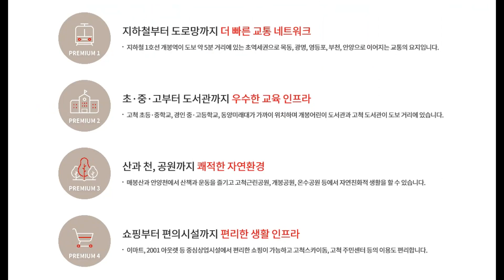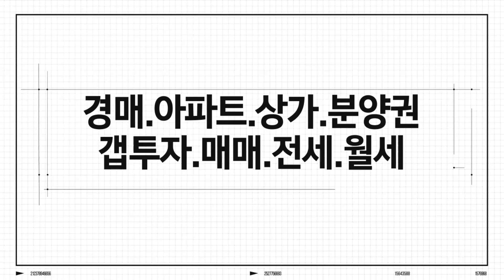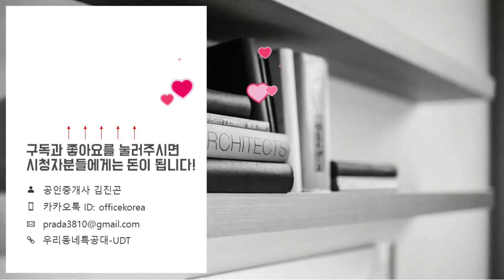고척 아이파크 주상복합(MD) 공공지원 민간임대아파트 64E/F 79A/B타입 모델하우스 내부영상&타입별 임대보증금/월임대료&분양정보/저소득층임대아파트/신혼부부/청년임대주택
64E/F타입 02:25
79A/B타입 08:41
위   치: 서울시 구로구 고척동 100-7번지
규   모: 지하3층~지상45층 6개동 총 1,459세대
입주일: 2022년 10월
타   입: 64㎡A/B/C/D/E/F/G/H/I
             79㎡A/B/C/D/E/F/G/H/I
교   통: 1호선 개봉역 / 2호선 양천구청역
학   군: 고척초. 고척중. 경인고
*고척 아이파크 주상복합(MD) 분양일정*
*특별공급(청년/신혼/고령자)/일반공급/우선공급(서울 구로구 거주자):
2020년 11월 30일(월)~12월 01일(화)
*청약신청금 10만원
*당첨자 발표일: 2020년 12월 04일(금)
*당첨자 서류집수일(우편접수): 2020년 12월 05일(토)~13일(일)
*당첨자 계약체결일: 2020년 12월 14일(월)~20일(일)
*고척 아이파크 주상복합(MD) 임대보증금/월임대료*
64A타입/ 64C타입/64H타입/64H (월세는 층별로 달라요~)
표준형: 임대보증금 20,300만원 / 월 임대료 41~45만원
선택형1: 임대보증금 15,300만원 / 월 임대료 55만6천원~60만6천원
선택형2: 임대 보증금 10,300만원 / 월 임대료 70만2천원~75만2천원

64B타입/64D타입/64G타입(월세는 층별로 달라요~)
표준형: 임대보증금 22,700만원 /월 임대료 46만원~51만원
선택형1: 임대보증금 17,700만원 / 월 임대료 60만6천원~65만6천원
선택형2: 임대보증금 12,700만원 / 월 임대료 75만2천원~80만2천원

64E타입/64F타입(월세는 층별로 달라요!)
표준형: 임대보증금 22,700만원 / 월 임대료 46만원~48만원
선택형1: 임대보증금 17,700만원 / 월 임대료 60만6천원~62만6천원
선택형2: 임대보증금 12,700 만원 / 월 임대료 75만2천원~77만2천원

64I타입(월세는 층별로 달라요~)
표준형: 임대보증금 22,700 만원 / 월 임대료 46만원~50만원
선택형1: 임대보증금 17,700만원 / 월 임대료 60만6천원~64만6천원
선택형2: 임대보증금 12,700만원 / 월 임대료 75만2천원~79만2천원

79A타입/79C타입(월세는 층별로 달라요~)
표준형: 임대보증금 21,500 만원 /월 임대료 46만원~51만원
선택형1: 임대보증금 16,500만원 / 월 임대료 60만6천원~65만6천원

79B타입/79D/79G타입(월세는 층별로 달라요~)
표준형: 임대보증금 24,000만원 / 월 임대료 52만원~57만원
선택형1: 임대보증금 19,000만원 / 월 임대료 66만6천원~71만6천원
선택형2: 임대보증금 14,000만원 / 월 임대료 81만2천원~86만2천원

79E타입(월세는 층별로 달라요~)
14층~43층
표준형:임대보증금 24,000만원 / 월 임대료 57만원
선택형1: 임대보증금 19,000만원 / 월 임대료 71만6천원
선택형2: 임대보증금 14,000만원 / 월 임대료 86만2천원

79F타입(월세는 층별로 달라요~)
표준형: 임대보증금 21,500만원 / 월 임대료 46만원~48만원
선택형1: 임대보증금 16,500만원 / 월 임대료 60만6천원~61만6천원
선택형2: 임대보증금 11,500만원 / 월 임대료 75만2천원~77만2천원

79H타입(월세는 층별로 달라요~)
표준형: 임대보증금 24,000만원 /  월 임대료 52만원~56만원
선택형1: 임대보증금 19,000만원 / 월 임대료 66만6천원~70만6천원
선택형2: 임대보증금 14,000만원 / 월 임대료 81만2천원~85만2천원

79i타입(월세는 층별로 달라요~)
표준형: 임대보증금 24,000만원 / 월 임대료 56만원~57만원
선택형1: 임대보증금 19,000만원 / 월 임대료 70민6천원~71만6천원
선택형2: 임대보증금 14,000만원 / 월 임대료 85만2천원~86만2천원